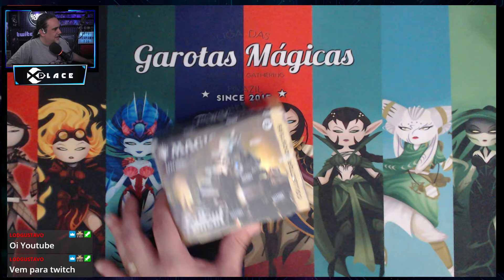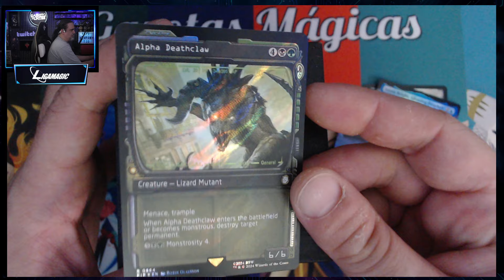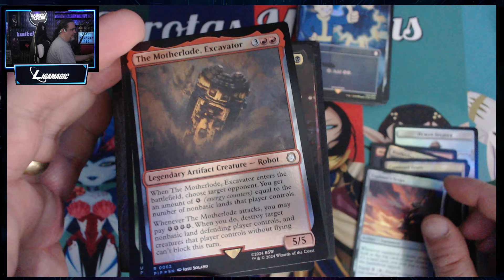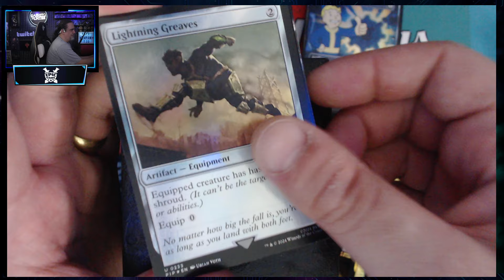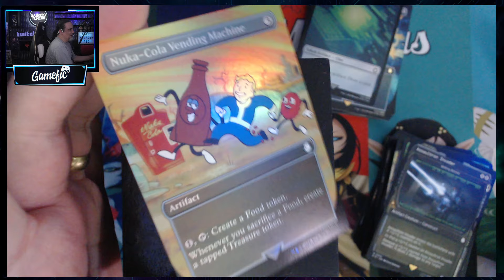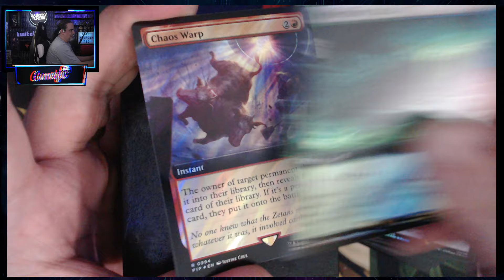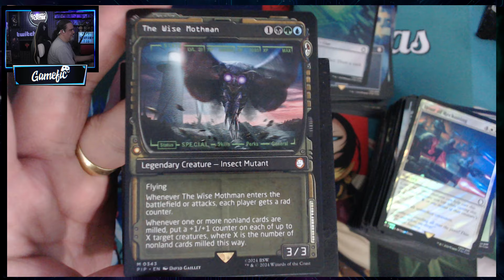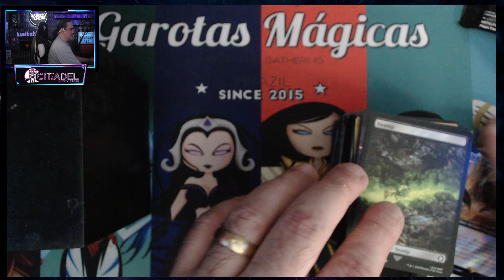UNBOXING FALLOUT - Collector Booster Box!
"" Tio Vini, Rafael Seiz e Thiago Seixas falam sobre o mercado de proxies, o que afeta as lojas e como contribuir para com a comunidade.